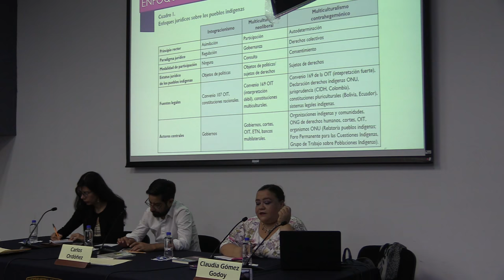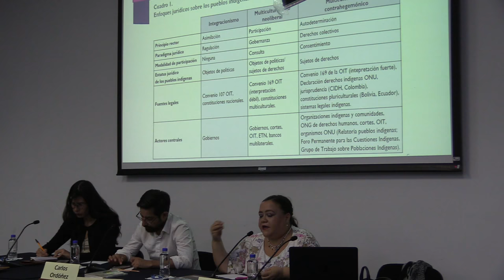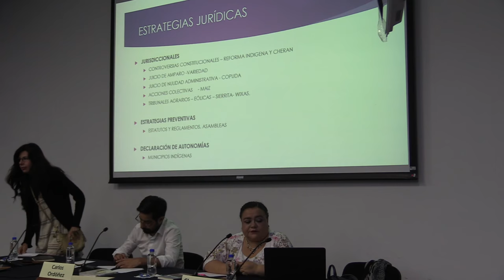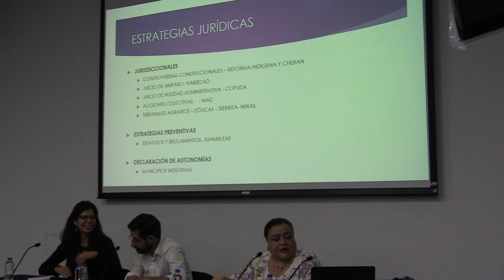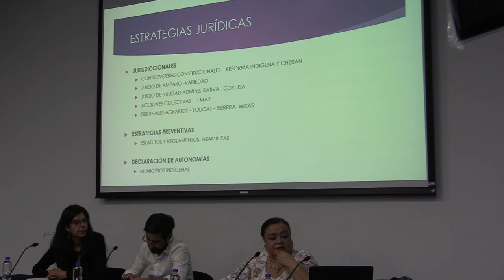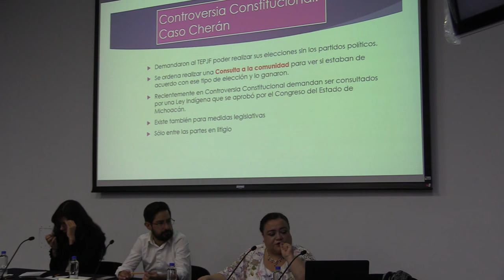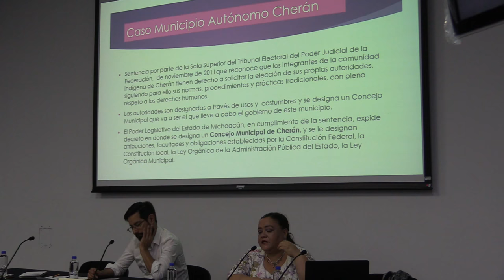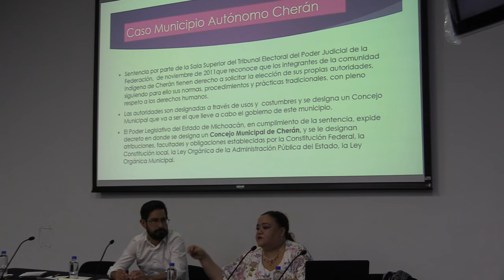EXPERIENCIAS DE DEFENSA JURÍDICA DE TERRITORIO Y RECURSOS NATURALES Mtra. Claudia Gómez Godoy 01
EXPERIENCIAS DE DEFENSA JURÍDICA DE TERRITORIO Y RECURSOS NATURALES
Mtra. Claudia Gómez Godoy

Abogada por la Universidad Nacional Autónoma de México UNAM, con especialidad en Derechos Fundamentales por la Universidad Carlos III de Madrid, litigante, investigadora y defensora en Derechos Humanos, especializada en derechos de los pueblos indígenas, derecho agrario y defensa jurídica contra megaproyectos, presas y minería.